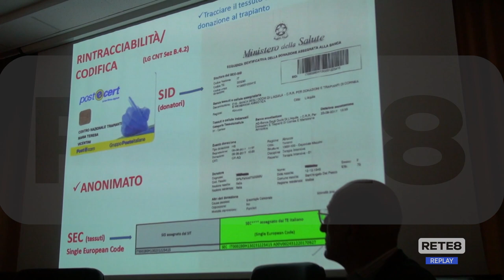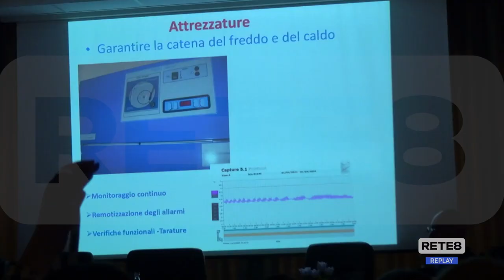L’Aquila - 20 anni di attività della Banca degli Occhi